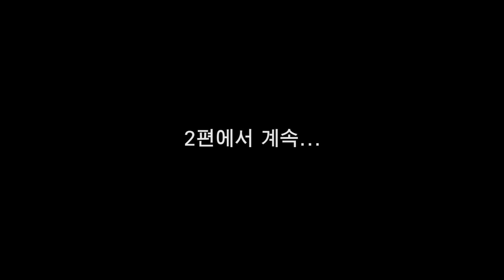[대한민국 비메이커 포럼] 7566강 공인의 옷차림(1_2)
질문 : 최근 과도한 경쟁과 불확실한 미래가 공존하는 불황이란 현실에서 '옷이라도 편하게 입자.'며 최근 남성들 사이에서는 고무줄 밴딩 바지로 옷을 헐렁하게 입는 것이 유행이라고 합니다. 의복이란 내면의 품격을 외부로 드러내는 훌륭한 도구임에도 편리성만 강조하는 문화가 확산하는 것이 아닌가? 우려되는 목소리도 있습니다. 공인이 되고자하는 자로서의 바른 의복이란 어떠한 것인지 질문드립니다.

강의 일자 : 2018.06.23 서울 코엑스 / 정법시대 : 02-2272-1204